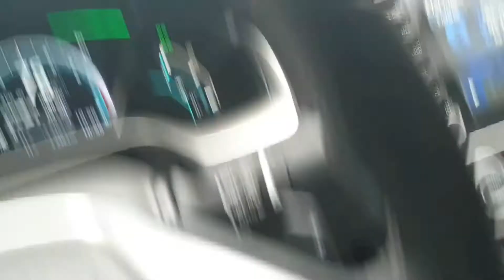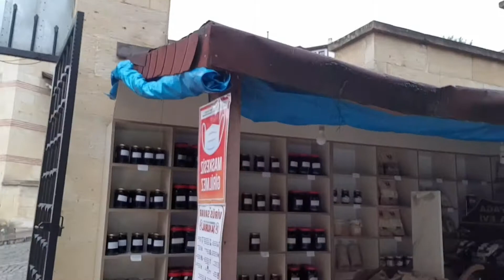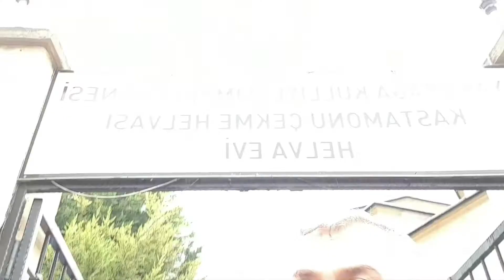ÇANKIRI VE KASTAMONUDAN VLOG